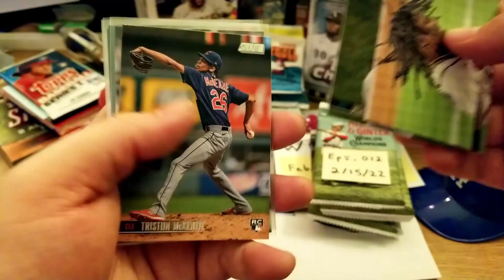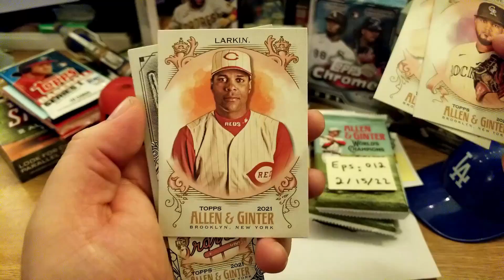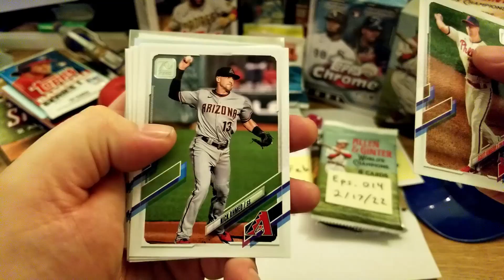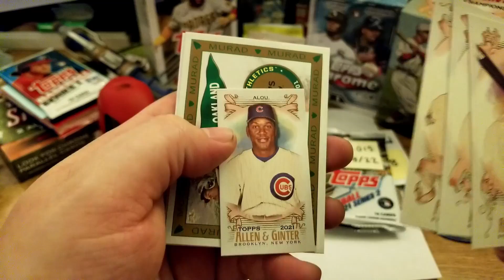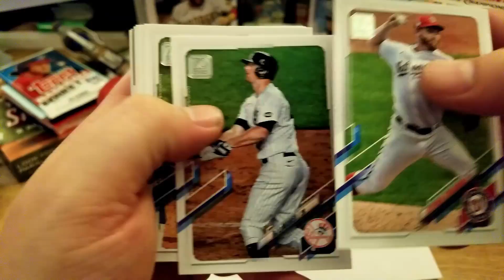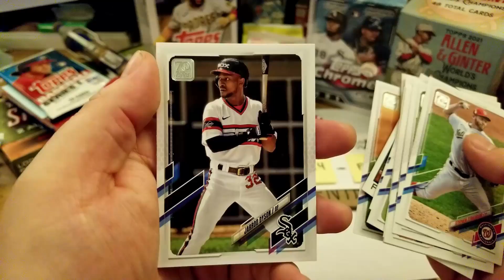What We Found: Feb 14 thru 18 - Recap 003 | ALs RPOs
If you don't have time to watch my silliness five times a week, or just prefer watching many packs being opened at once, I got you! In this video, we'll recap the past week and show every card we pulled at once!

Click the name of a person who made a comment, and CHECK OUT THEIR CHANNEL! Good content, I assure you. =)

This channel started Feb 2022, so I'll be learning as I go.